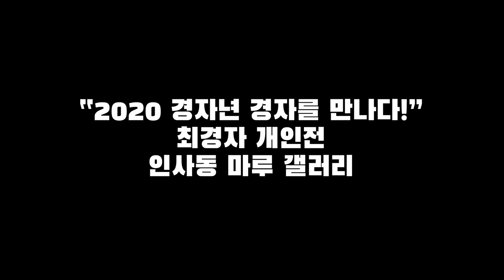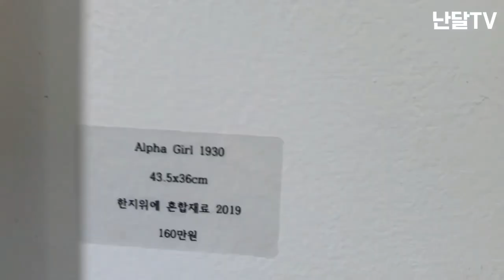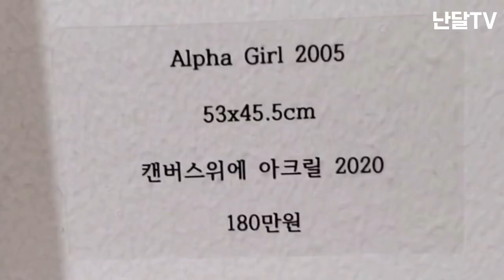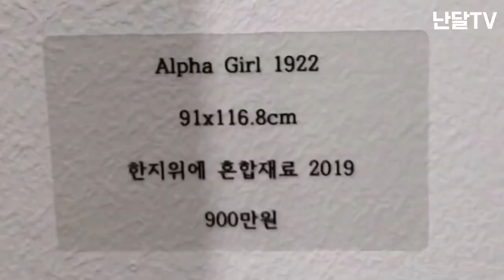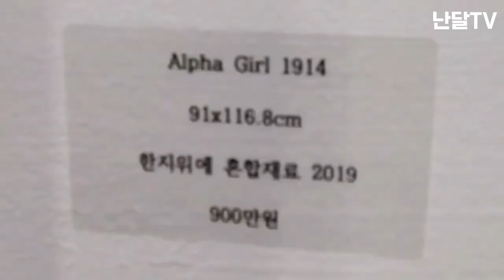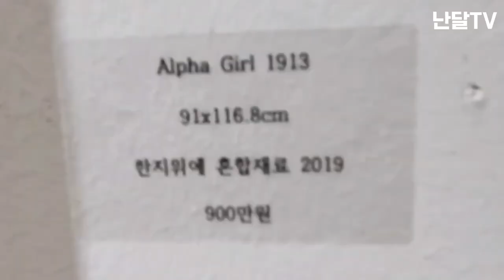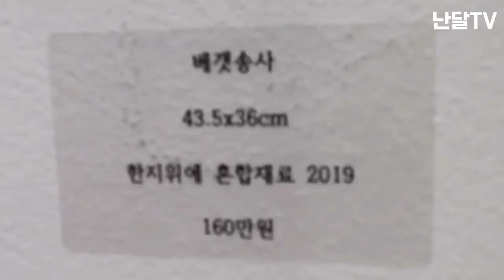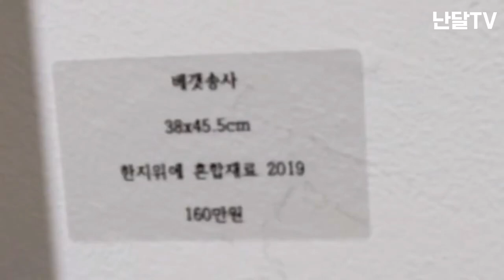최경자 전시회1부/인사동 전시회/인사동 마루갤러리 Choi Kyung-ja Exhibition / Insa-dong Exhibition / Insa-dong Maru Gallery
2020 경자년(庚子年)
           경자를 만나다!''

2020년2월26일~3월3일

최 경 자 Choi Kyoung-Ja

ㆍ홍익대학교 미술대학원 회화과 졸업
ㆍ개인전 16회
ㆍ아트페어 및 단체전 100여 회 이상

주요 단체전
ㆍ2019 선물전 (갤러리 쿱, 서울) ㆍ나눔전 (아트리움 갤러리, 인천)
ㆍ모로코, 스페인 여행전
   (갤러리 쿱, 서울)
ㆍ휴먼의 향기전 (갤러리 아리수, 서울)
ㆍ화이부동 전 (가원 미술관, 과천)/ ㆍPINK & BLUE 2인전
   (HCA Center, 수원)
ㆍ생애 첫 그림 (갤러리 쿱, 서울)/ ㆍ아트플레쉬전
  (수원미술전시관, 수원)
ㆍ아트플레쉬 초대전
  (행궁나라갤러리, 수원)
ㆍ2018 선물전 (갤러리 쿱, 서울)/ ㆍ이태리 여행전 (갤러리 쿱, 서울)
ㆍ예술로 피어나다 (KOTRA, 서울) ㆍ화성,그림으로빛나다전
  (화성 상공회의소, 화성)
 ㆍ코트라 아트콜라보레이션
   (코엑스, 서울)
ㆍ입주작가전(HCA Center, 수원)
ㆍArt Flash 정기전
   (우정국 갤러리, 천안)
ㆍ2017 마감전 (행궁길 갤러리, 수원) ㆍ선물전 (갤러리 쿱, 서울)
ㆍdmz 국제예술제 (수달센터, 화천) ㆍ한국으로부터의 문화편지전
   (시즈오카, 일본)
ㆍ3인3색 전 (갤러리 쿱, 서울) ㆍ프로젝트 ‘수덕여관 103호’
   (레지던시 103호)
ㆍ입주작가전 (HCA Center, 수원)/ ㆍ수원시 미술인 범 연합 전
   (수원미술전시관)
ㆍ2016 단원미술제
  (단원미술관, 안산) ㆍ알터에고 전 (해움미술관, 수원)
ㆍ희망동행 전 (서정아트센터, 서울) ㆍ야(夜)한전
   (행궁커뮤니티 아트센터, 수원)
ㆍ대한민국주목25인 초대전
   (서정아트센터, 서울) ㆍ수덕여관 103호전 (103호, 수원)

수상 및 선정
ㆍ2018 코트라 아트콜라보 공모 이사장상 수상
ㆍ2016 단원미술제 특별상 수상 (기업매입상)
ㆍ2014 경기문화재단 문화예술지원사업 선정
ㆍ1996
   대한민국 미술대전 입선
  (과천현대미술관)외 다수.

작품소장
kDB산업은행, 수원시, 수원문화재단, 인천시 문화예술부외 다수.

현재
갤러리 쿱 소속작가
문화 칼럼니스트

작가노트

알파 걸 Apha girl
아버지는 늘 부당한 대우를 받거나 상대방에 대한 불편한 감정이 생겨도 그저 순종적인 딸아이가 항상 걱정 꺼리라고 말씀하셨다.아버지의 울타리가 사라진 지금,사소하다고 생각했던 순간순간들이 쌓여 커다란 공허감으로 돌아온다.

나는 내 삶의 방향을 바꾸어야만 했다.
높은 자신감과 성취 욕구를 가진 자신으로,자신의 감정을 당당하게 표현할 줄 아는 자신으로.나의 작업은 이러한 욕망을 알파 걸 alpha girl 을 통해표현하는 일기장이다.

알파 걸alphagirl은 사회에서 두각을 나타내는 엘리트 여성을 일컫는 신조어다. ‘알파(α)’는 그리스 알파벳의 첫 번째
철자로 ‘첫째가는 것’이라는 뜻을 가지고 있으며,저돌적인 도전정신을 지닌 강한여성을 의미한다.그러면서 페미니스트들이 남녀차별에 저항하는 태도를 지니는 것과 달리 남녀차별 자체를 염두에 두지 않는 여성들이다.

화면에 보이는 베갯모, 꽃신, 노리개, 옛 글씨,원앙 등은 한국 고유의 정서가 담긴 기억의 사물들이다.
작업방법은 한지를 여러 겹 올린 층위에선묘법으로 인물이나 사물들을 단순하게 처리하거나,어느 부분은 공을 들여 세밀하게 묘사하였다.공을 들여 세밀하게 묘사된 부분은주로 베갯모 부분인데바느질을 하거나 바느질기법(자수기법)으로 표현하였다 바느질은 의상 디자이너였던 내게는 익숙하게 몰두할 수 있는 일이기도하다.

인사동마루 갤러리 3층 3관
종로구 인사동 34-5 신관